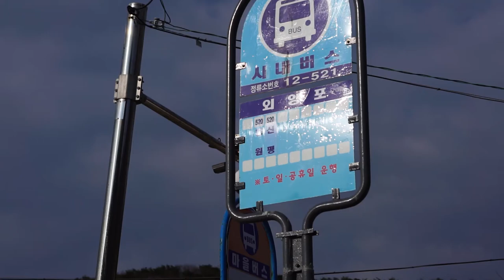[양염] 200131 외양포마을의 모습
2020년 1월의 외양포마을